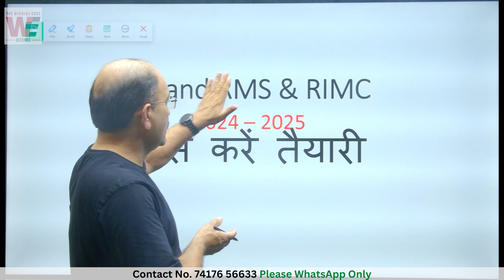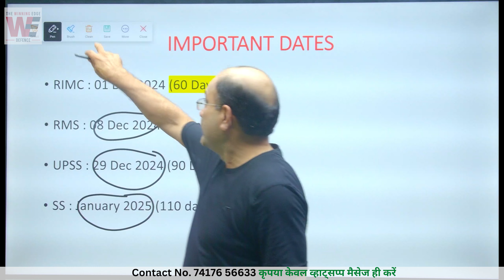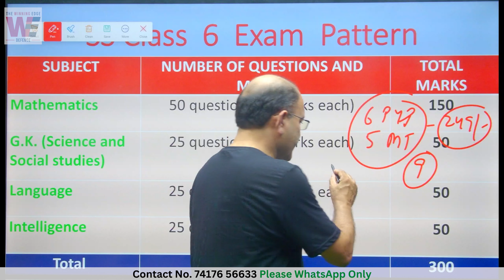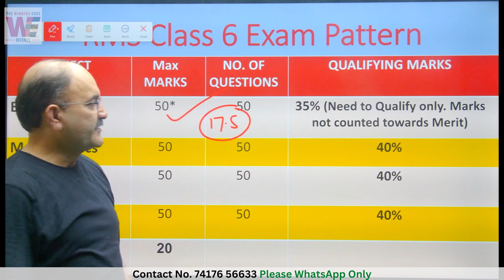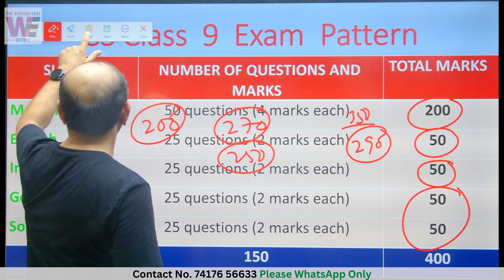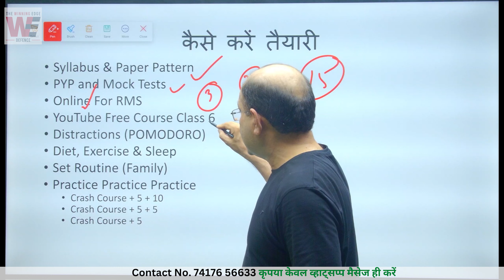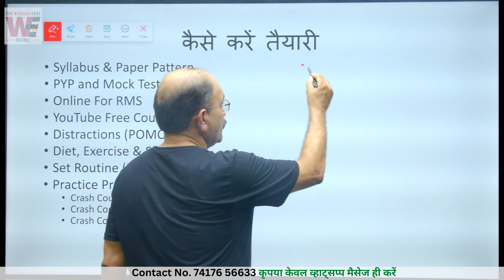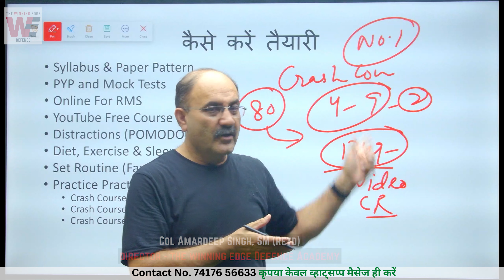How to Prepare for Free | RIMC | Sainik School | RMS | Entrance Exam 2024 and 2025 Preparation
* Org Code: ewfqe

How to Prepare for Free | RIMC | Sainik School | RMS | Entrance Exam 202åç4 2025 Preparation

SAINIK SCHOOL / RIMC / RMS Free course / class / videos for Entrance Exam Preparation 2024 / 2025
RIMC Entrance Exam Preparation for December 2024
Sainik School Entrance Exam Preparation for Class 6 2025
Sainik School Entrance Exam Preparation for Class 9 2025
MilitarySchool Entrance Exam Preparation for Class 6 2024
MilitarySchool Entrance Exam Preparation for Class 9 2024